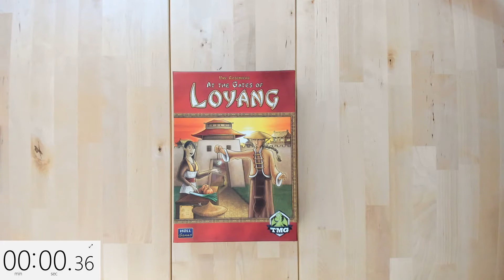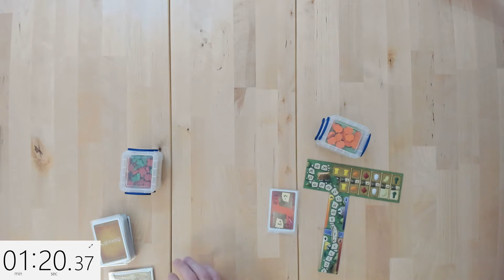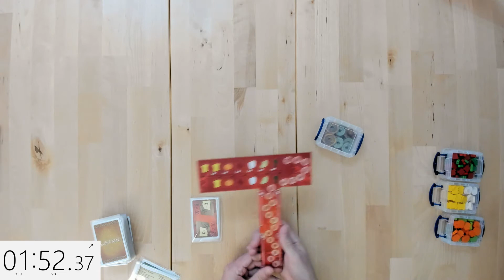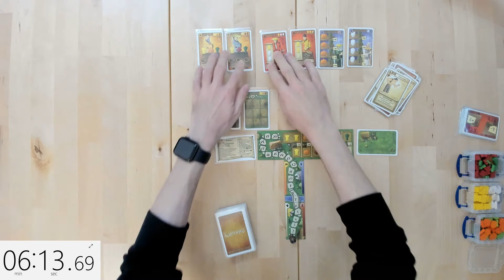At the Gates of Loyang - egyszemélyes előkészítés (solo setup)